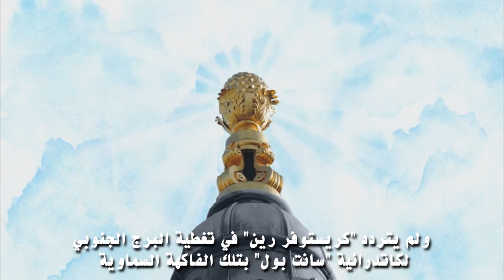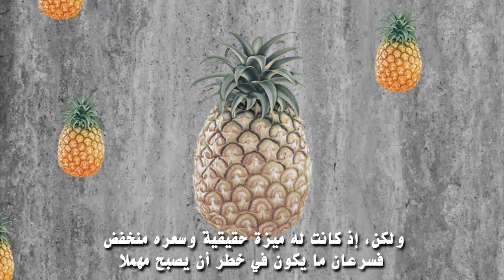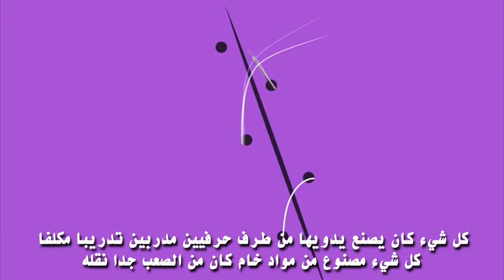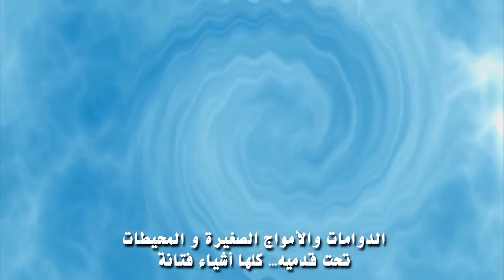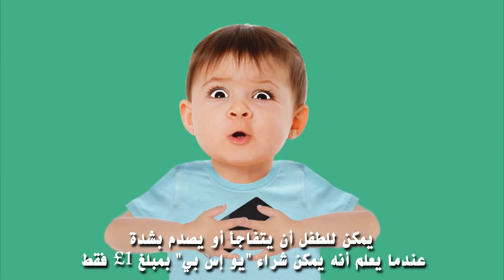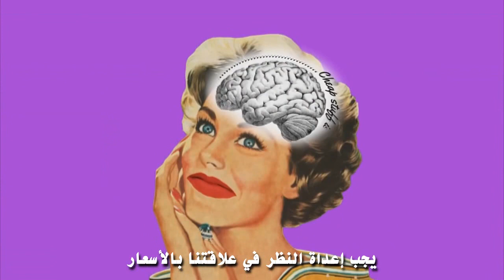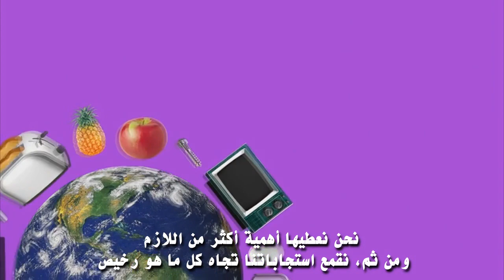لماذا نكره الاشياء الرخيصة ؟ Why do we hate cheap stuff